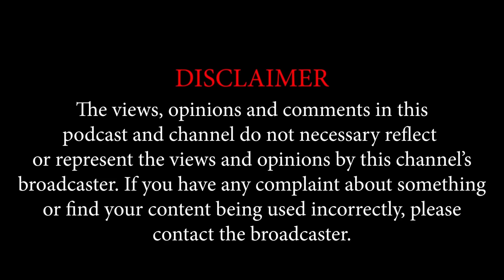Episode 92 | Tuno on Music, Modelling, Deals, Struggles, Bullies, Priscilla Kaira, Teddy, Ron CZ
🌐Sign Up for a New Learning Platform Coming Soon with Skills Courses

🎙 Love our podcast? Your support makes a huge difference.

🧑🏽 Hosts: Brandon Jones | Bridget Litete
👨🏽‍🏫 Co-Host: Bensam | Mwiza Hamigo
📸 Producer: Kay Leon
🧑🏽 Coordinator: Gugu